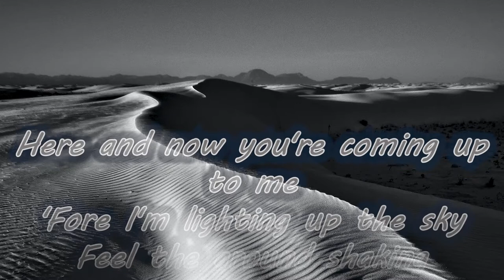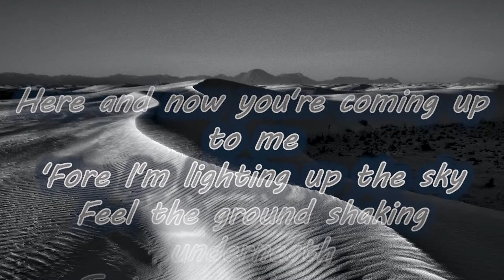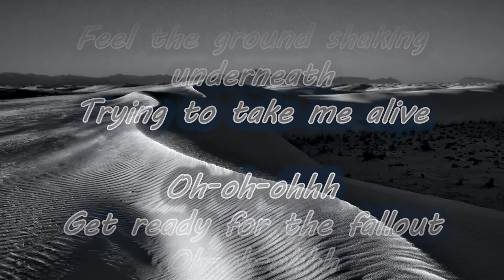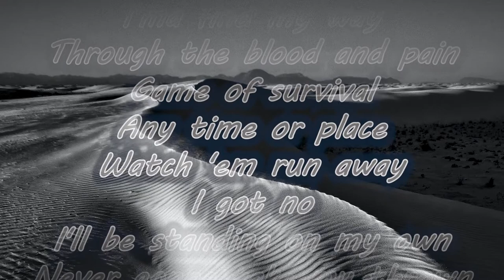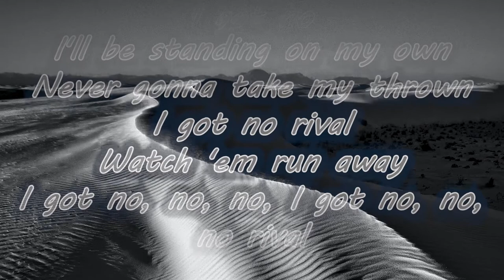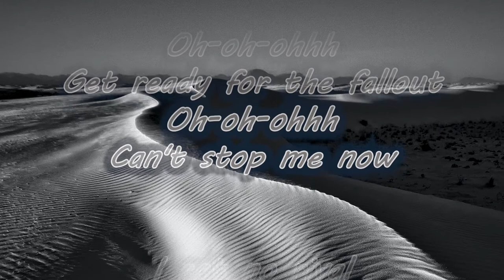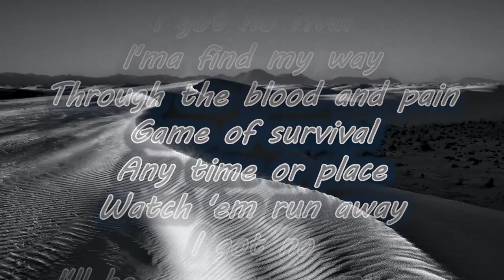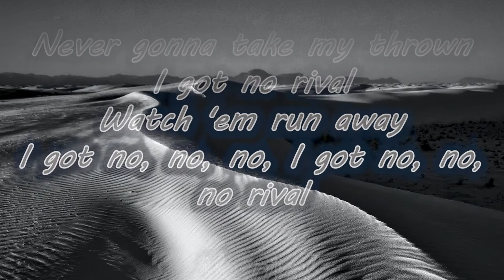No Rival - Egzod, Maestro Chives & Alaina Cross (ft. Michael Shynes)[Lyrics]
No Rival - Egzod, Maestro Chives & Alaina Cross (ft. Michael Shynes)

Here and now you're coming up to me
'Fore I'm lighting up the sky
Feel the ground shaking underneath
Trying to take me alive

Oh-oh-ohhh
Get ready for the fallout
Oh-oh-ohhh

I got no rival
I'ma find my way
Through the blood and pain
Game of survival
Any time or place
Watch 'em run away
I got no
I'll be standing on my own
Never gonna take my thrown
I got no, no, no, I got no, no, no rival

No rival
No rival

Tell them now what you gon' do
We can do this face to face
Reckoning is coming in soon
Doesn't matter what you say

Trying to tell you listen to the moment
Can't take mine, 'cause I own it
Don't you know that I'm locked and I'm loaded
You're out of focus

No rival
No rival

No rival